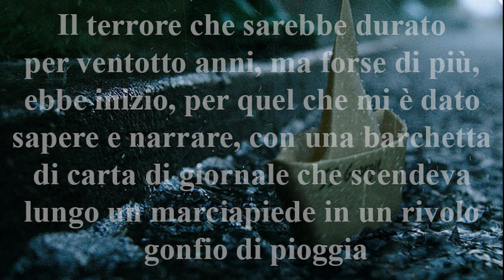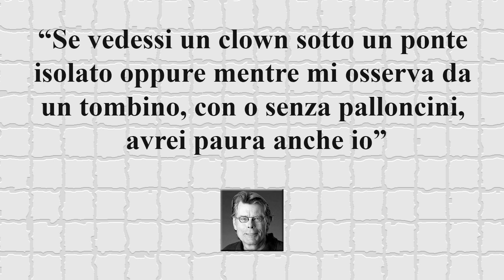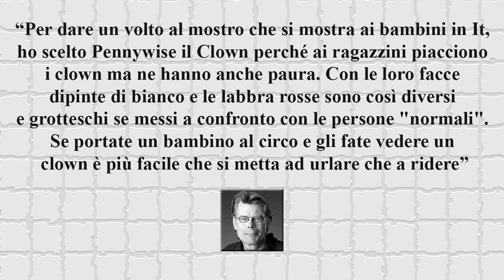IT - Perchè (non) fa paura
Perchè IT fa paura e perchè no. Viaggio psicologico nell'opera di Stephen King